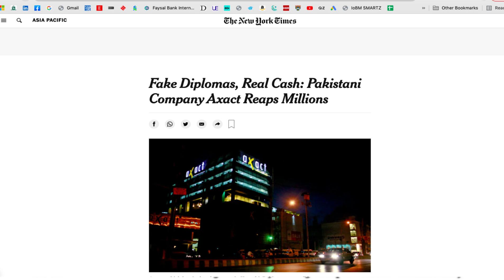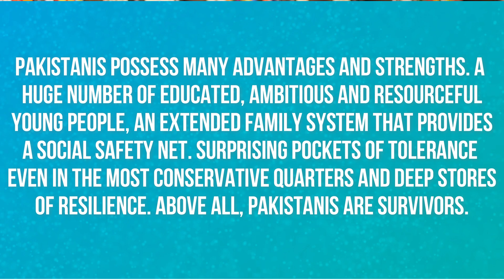Nine Lives of Pakistan (Urdu/Hindi) - Declan Walsh - Book Buddy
In recent times I haven't read such a ruthless book about Pakistan as Nine Lives of Pakistan by Declan Walsh. It is a stark and dark account of the condition of our country. I have always believed that till the time we do not see eye to eye with our problems and issues we will never be able to resolve them. This video will give you an idea about the grave issues that are haunting us. Watch it, absorb it and contemplate what is right and what is wrong.